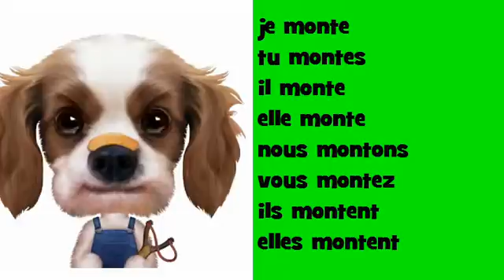Comptine grammaticale # Opera Rock = monter